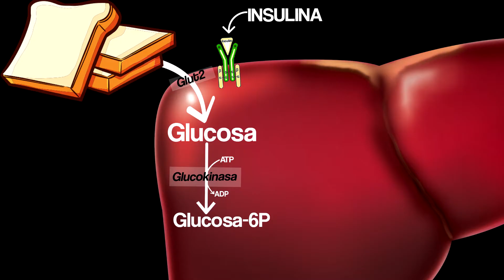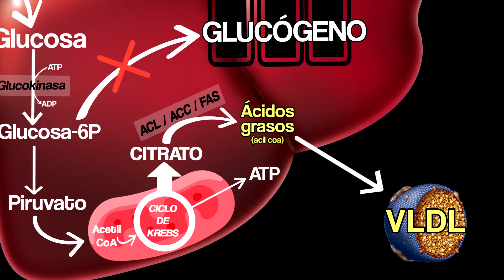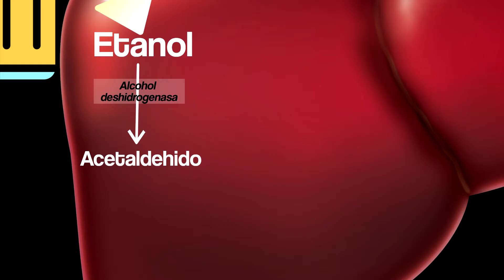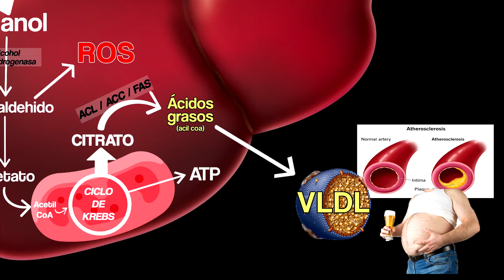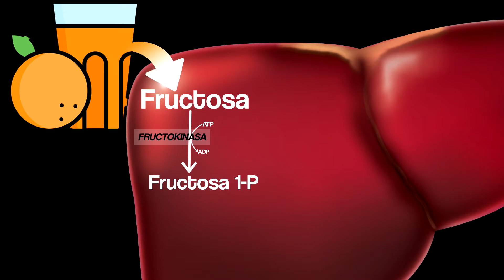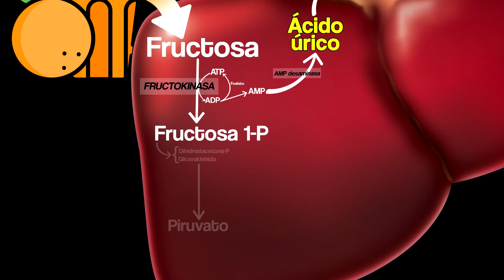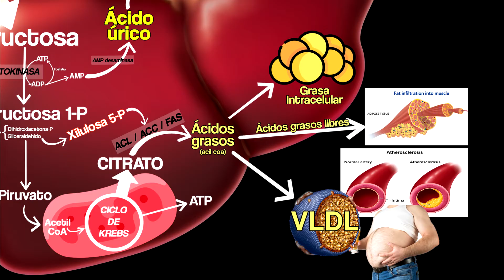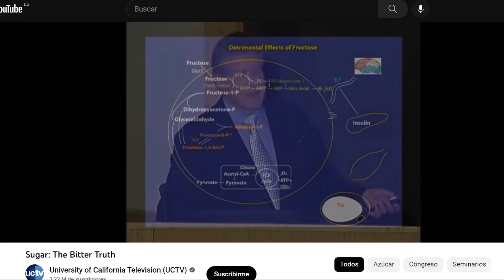La FRUCTOSA es alcohol que no emborracha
¿Es lo mismo tomarse un zumo que una cerveza?
Para darle respuesta a esta pregunta tenemos que entender cómo se metabolizan los carbohidratos y como se metaboliza el alcohol, para poder encontrar sus similitudes y diferencias.

Capítulos:
00:00 - Cállate hígado
01:17 - ¿Dónde está la fructosa?
02:13 - Metabolismo de la Glucosa
04:34 - Metabolismo del Alcohol
07:40 - Metabolismo del Azúcar
14:46 - Conclusión

Este vídeo no habría sido posible si no hubiera descubierto la conferencia del azúcar del Dr. Robert Lustig, que fue uno de los responsables de que desarrollara mi pasión por la ciencia de la nutrición y la longevidad.
Bibliografía utilizada:
- WHO EUROPEAN REGIONAL OBESITY REPORT 2022
- Fast Food, Central Nervous System Insulin Resistance, and Obesity
 - Free Fatty Acids, Insulin Resistance, and Type 2 Diabetes Mellitus
 - JNK REGULATION OF HEPATIC MANIFESTATIONS OF THE METABOLIC SYNDROME
-   Soft drinks, fructose consumption, and the risk of gout in men: prospective cohort study
-  Sugar-sweetened beverages, serum uric acid, and blood pressure in adolescents
-  Effect of Allopurinol on Blood Pressure of Adolescents With Newly Diagnosed Essential Hypertension
-  REGULATION OF HEPATIC DE NOVO LIPOGENESIS IN HUMANS
-  Effect of Fructose Overfeeding and Fish Oil Administration on Hepatic De Novo Lipogenesis and Insulin Sensitivity in Healthy Men
-   Formation of Fructose-Mediated Advanced Glycation End Products and Their Roles in Metabolic and Inflammatory Diseases
-  Dietary Fructose Reduces Circulating Insulin and Leptin, Attenuates Postprandial Suppression of Ghrelin, and Increases Triglycerides in Women
- Consumption of fructose- but not glucosesweetened beverages for 10 weeks increases circulating concentrations of uric acid, retinol
binding protein-4, and gamma-glutamyl transferase activity in overweight/obese humans
- Fructose and the Liver

(¿Qué otro youtuber te pone las referencias bibliográficas de lo que dice eh?)